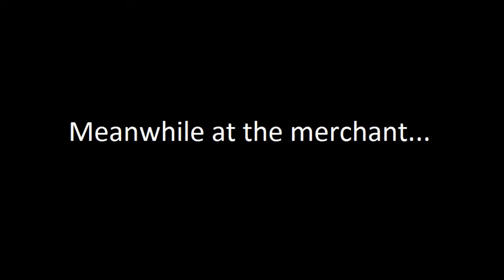How About Some Master Skyrim? - Forsworn Pizza and Some Tips... pt.6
INCREDISOME?! How incredibly awesome!

Hi guys!
On my own this time, so i included some small tips and tricks :)